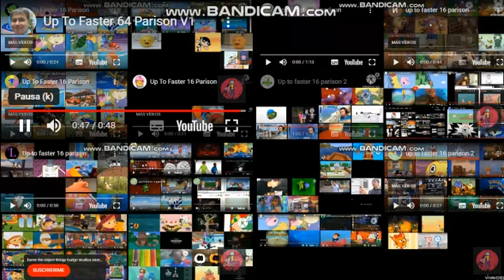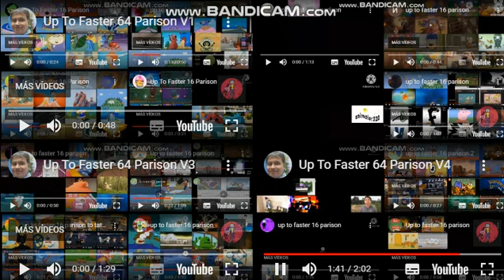Up To Faster Much Parison